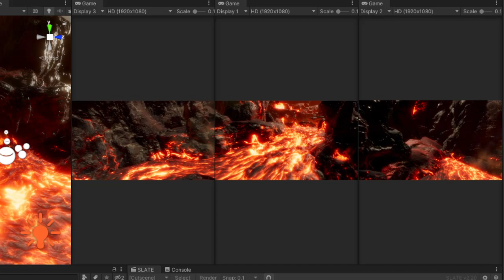interior lava 180 screen